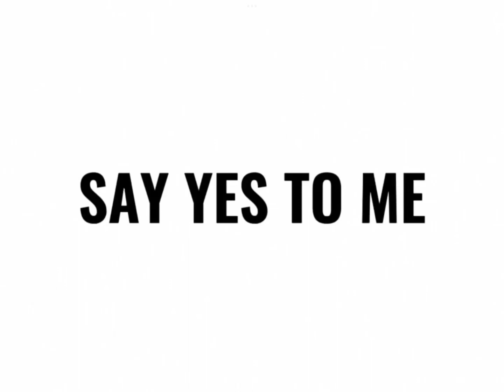I’ve got my eye on you